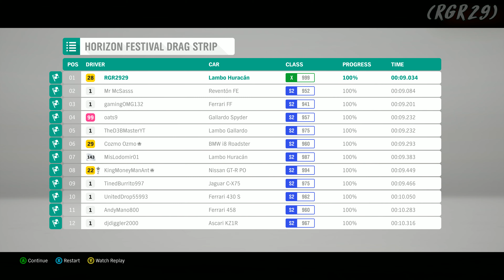Forza Horizon 4 Gameplay Walkthrough Part 11 - FH4 PC 4K 60FPS (No Commentary)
Forza Horizon 4 Walkthrough Part 1 | Forza Horizon 4 Gameplay PC | Forza Horizon 4 Playthrough | 4K 60fps PC Ultra Graphics | This Forza Horizon 4 series will include the full story from beginning to end.

Forza Horizon 4 is a 2018 racing video game developed by Playground Games and published by Microsoft Studios.

•  Processor CPU: AMD Ryzen 9 3950X Processor
•  Memory RAM: G.SKILL Trident Z Neo Series 64GB DDR4 3600mhz
•  Graphics Card GPU: NVIDIA GeForce RTX 2080 TI